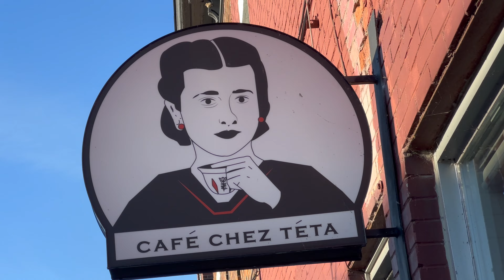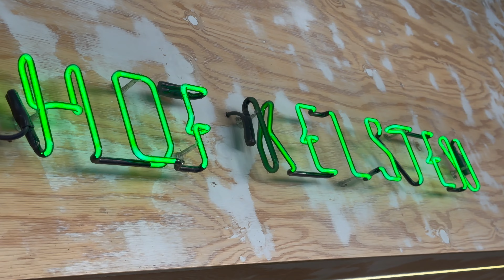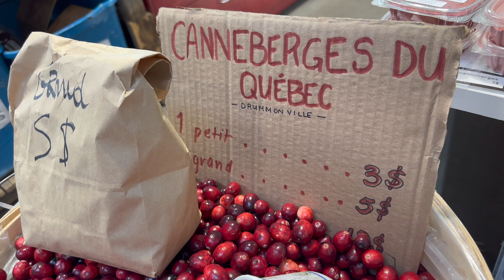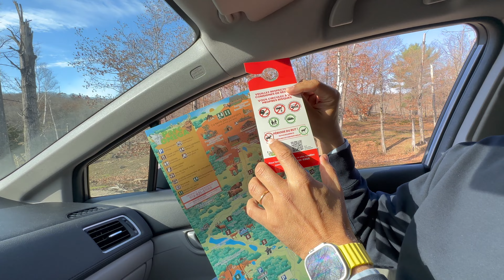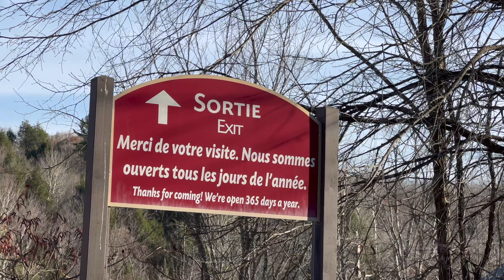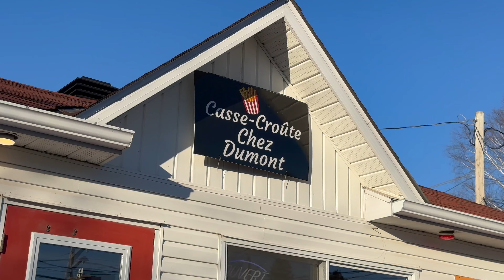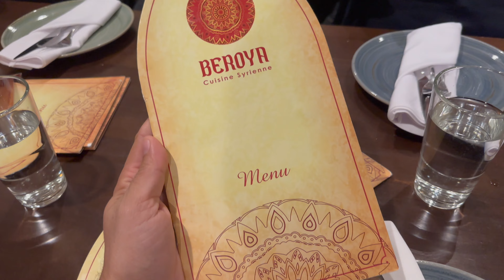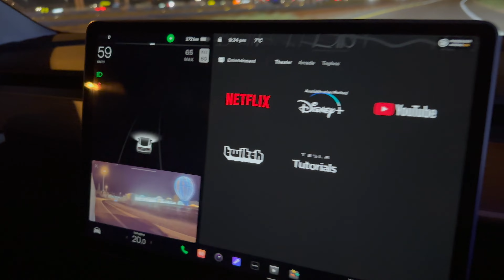MONTREAL: Omega Park, The Wild Animals, Cheese, Bread, Local Food, Good Poutine, Fun... Day 5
مونتريال: حديقة أوميغا ، الحيوانات البرية ، الجبن ، الخبز ، الطعام المحلي ، البوتين الجيد ، المرح ... اليوم الخامس
Follow my steps:
Montreal's first visit in July 2022
Montréal is the largest city in Canada's Québec province. It’s set on an island in the Saint Lawrence River and named after Mt. Royal, the triple-peaked hill at its heart. Its boroughs, many of which were once independent cities, include neighborhoods ranging from cobblestoned, French colonial Vieux-Montréal – with the Gothic Revival Notre-Dame Basilica at its center – to bohemian Plateau.
Montreal is North America's number one host city for international events. Montreal is home to the famous Cirque de Soleil and hosted the Summer Olympics in 1976. Montreal also played host to Expo 67, considered to be the most successful world's fair in the 20th Century.
Montreal's province, Quebec, is culturally distinct from the rest of Canada because its sole official language is French. In fact, Montreal is the second largest French speaking city in the world, after Paris.
The best times to visit Montreal are from March to May and from September to November, when the weather is milder and hotel vacancies run amok. But aside from fluctuating rates, you'll discover that there really isn't a bad time to vacation here.